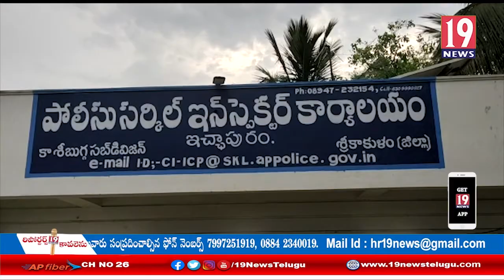ఇచ్చాపురంలో కార్డెన్ సెర్చ్ నిర్వహించిన పోలీసులు, ఎస్ఈబి అధికారులు - శ్రీకాకుళం జిల్లా